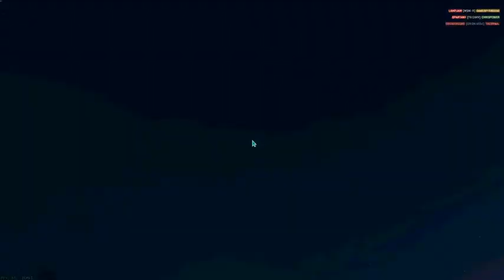Andvari Never Happened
Quality of the video is really bad here, better quality in all later videos. VS alts, Korea, Biolabs, Monday bad luck. Edited footage from an outfit session, not representative of an ANGC ops, but very typical of a Monday. Hope you enjoy, please give a comment of your thoughts.

I'm not happy with the video compression as it is, so future videos will be using a different format. Also I may invest in a better microphone. I record half-size 1080p gameplay at 60fps, which is what my computer can handle. YouTube won't ever display the video as 60fps, though, since it is very picky.

Game: Planetside 2
Player: ChrisPower
Outfit: Angel Company (ANGC)
Server: Emerald
Session length: Roughly 2.5 hours